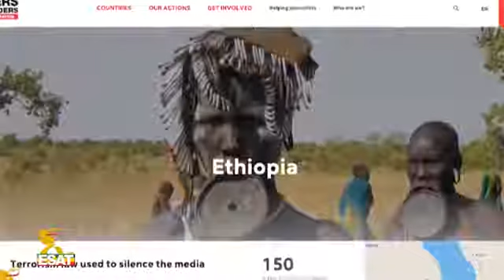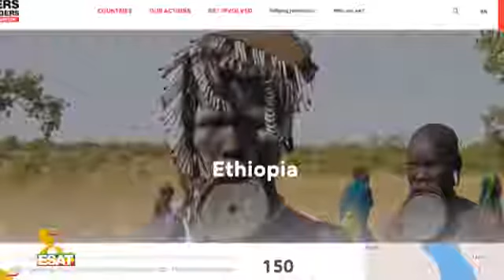ESAT TIGRIGNA NEWS APRIL 27//2018